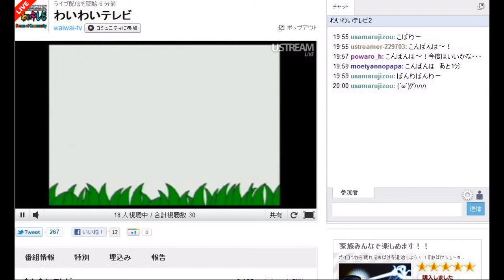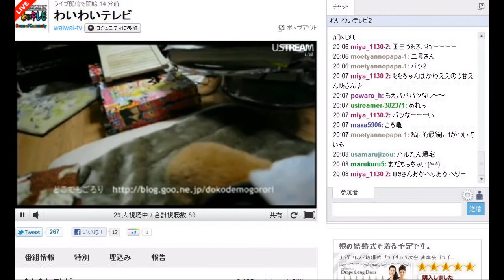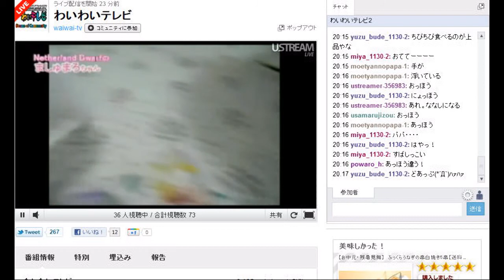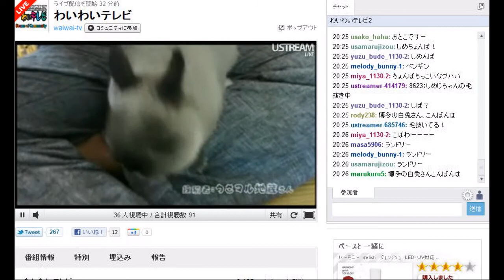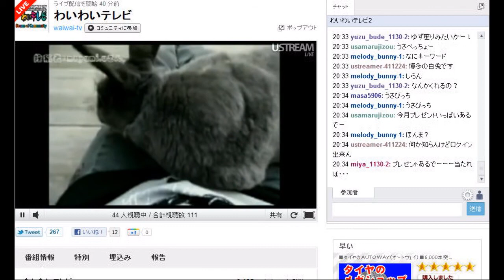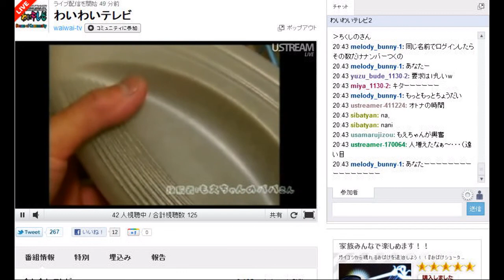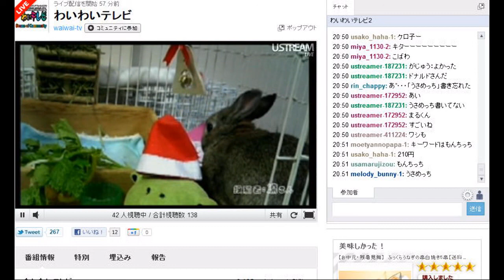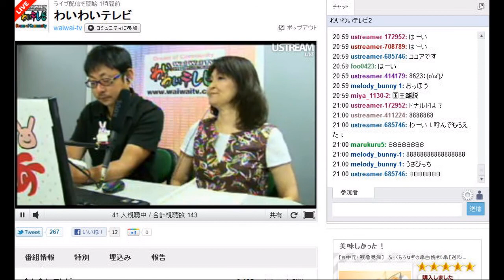第84回 うさぎのおめめ（USTREAM版）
うさぎの番組【うさぎのおめめ】！！

〈出演者〉
原田朱美、五島安則

〈コーナー〉
■ホーランドロップのももちゃん

■ネザーランドドワーフのましゅまろちゃん

・うさマル地蔵さんの投稿
・がじゅうさんの投稿
・しばさんの投稿
・くぼっちさんの投稿
・mayumi.uさんの投稿
・フー君のパパさんの投稿
・ネットジャンキーじぇいんさんの投稿
・まんまるぷぅさんの投稿
・るみさんの投稿
・凛さんの投稿